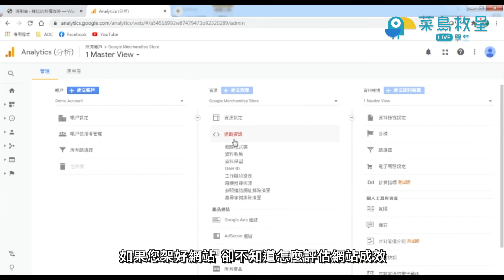【菜鳥救星Live學堂】Google Analytics網站分析全攻略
詳細課程介紹↓↓
想瞭解使用者行為嗎？想提升網站經營績效嗎🆘
聽資深業師剖析產業案例，全面解析GA行銷攻略
從消費者喜好、分析轉換流程到即時優化網站🚀
掌握指尖下的數據價值，有效達成行銷目標📈

▍從這堂課你可以學到：
🎯 從訪客行為與喜好，發掘客戶價值
🎯 了解消費者購買歷程與輪廓，提高忠誠度
🎯 分析網站動線流程，即時優化網站介面
🎯 估算銷售量、轉換率，擬定行銷策略

在學習的路上，我們都需要一個好伴！🤝

真正線上真人直播  就像家教隨時在旁

師生互動零時差  學習成效立刻加倍

老師親自批改作業  課後回饋進步更快

督促產出完整作品  真正關注學習成效